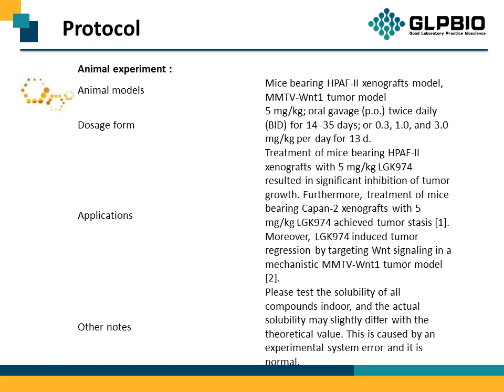GC12392 LGK 974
Protocol, Chemical Properties, Background of LGK 974